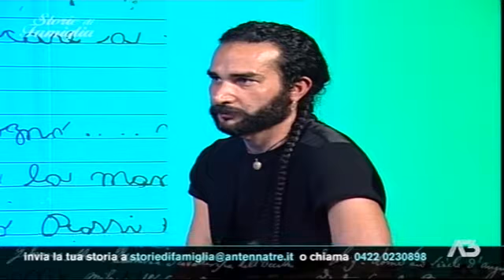Safar Mazì, intervista ad Antenna 3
intervista nel corso della trasmissione "Storie di famiglia" in onda su Antenna 3 il 31-05-16